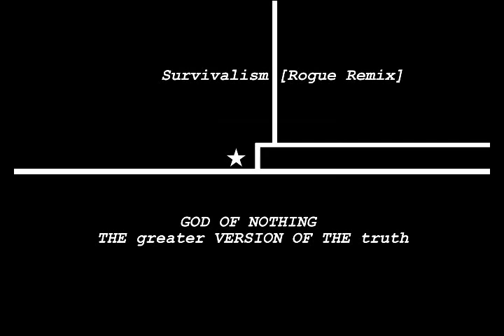Track 5. Survivalism [Rogue Remix]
Survivalism [Rogue Remix]. track 5 from the remix album 'The Greater Version of the Truth'

It is a fact that God of Nothing (made up of 2-4 people) can count all the way to 2-4.